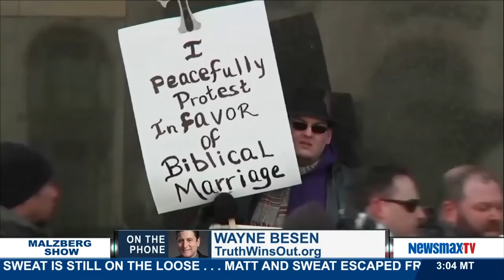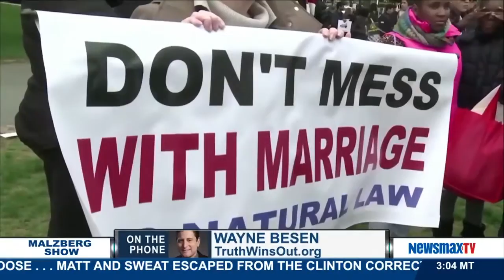Malzberg | Wayne Besen discusses the Supreme Court's decision on Same-Sex Marriage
Wayne Besen, Gay Right Activist, TruthWinsOut.org joins Steve to discuss the Supreme Court's decision on Same-Sex Marriage.